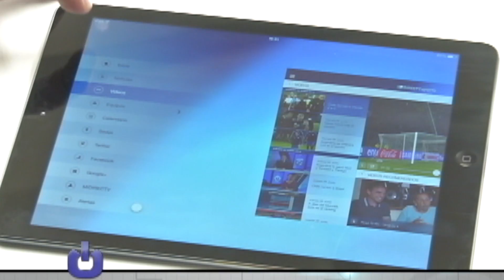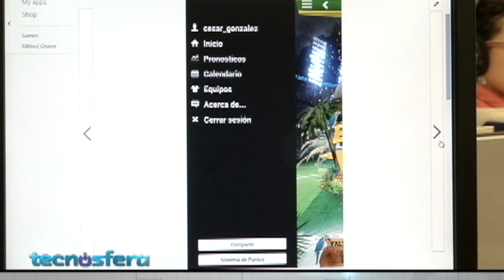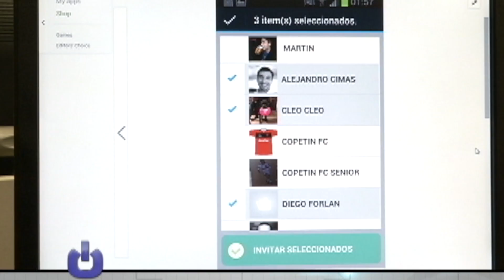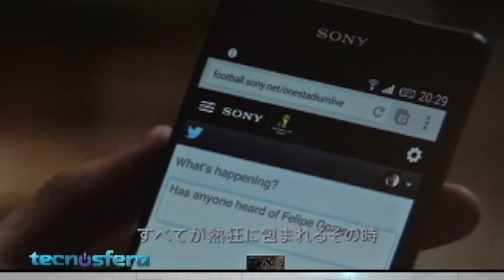TECNÓSFERA: 'Eu quero gol' para llevar el control de su polla mundialista. Programa No. 6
Eu quero gol, una aplicación móvil para llevar el control de su polla mundialista. Más información en http